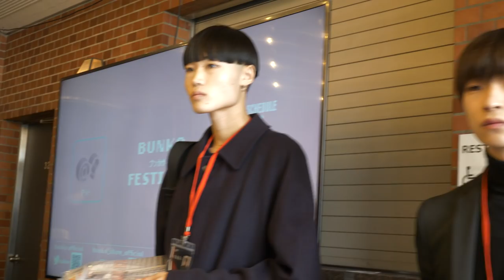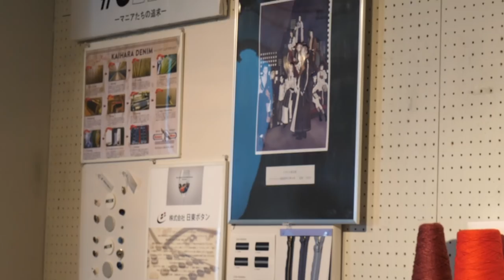【世界第2位！文化服装学院 文化祭】★ファッションショーに行ってきました！Vol2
世界のファッションスクールランキングで２位獲得！
2018年「文化服装学院 文化祭」Bunka Fashion College ファッションショーにKAWAII PATEENが突撃取材！！

衣装協力
ALICE and the PIRATES

■総合ランキング（BA部門）
1. Central Saint Martins -London, UK
2. Bunka Fashion College -Tokyo, Japan
3. Kingston University -London, UK
4. Persons The New School of Fashion -New York, US
5. Fashion Institute of Technology -New York, US
6. Polimoda -Florence, Italy
7. University of Westminster -London, UK
8. London College of Fashion -London, UK
9. RMIT University -Melbourne, Australia
10. Drexel University -PhiladelPhis, US

【主な卒業生】

山本耀司（Yohji Yamamoto)
藤原ヒロシ
emma（モデル）
逸見晴恵（エッセイスト）
岩下有希（タレント、モデル）
植野堀まこと（タレント）
小川ローザ（元モデル、元女優）
小岐須 雅之（イラストレーター）
金子功
清川あさみ（アーティスト）
熊谷登喜夫
小池千枝（文化服装学院名誉学院長）
甲賀真理子
コシノジュンコ
コシノヒロコ
崎山龍男（ロックバンド、スピッツ）
サラ・レオン（モデル）
鈴木清剛（小説家）
鈴木道子（ファッションデザイナー）
高田賢三
高橋盾
津森千里
ドン小西
伊藤まさこ
飯嶋久美子
中川比佐子（元モデル）
中村英子（女優）
NIGO
西田尚美（女優）
西山栄子（ファッションコーディネーター）
畠山みどり（歌手）
ピーコ（ファッション評論家）
廣岡直人（h.NAOTOデザイナー）
松田光弘
丸山敬太
ミーシャ・ジャネット（ファッションジャーナリスト、ブロガー）
皆川明
三輪テツヤ（ロックバンド、スピッツ）
村越としや（写真家）
森万里子（美術家）
山下典子（エッセイスト）
米倉けんご（イラストレーター）
渡辺淳弥
セバスチァーノ・セラフィニー（アーティスト）
中川美優（まねきケチャ）